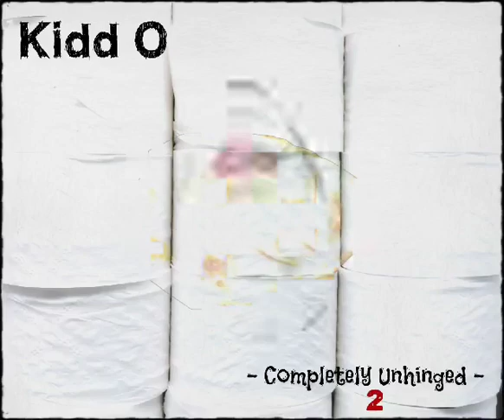Kidd O - Characters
Kidd O
Completely Unhinged 2
12/23
Tracklist

1. Pushed Intro
2. Back Around
3. I Know
4. Why So Serious
5. Suffer Together
6. Here We Are
7. Losing It Again
8. I Swear
9. Release The Mind
10. Recite
11. We All Are
12. Life Sharks
13. Freak Out
14. Can You See
15. Characters
16. Your Mine
17. Gotta Go Outro